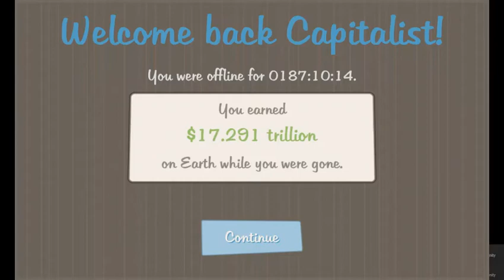187 hours offline... adventure capitalist making money!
make money guick 67 steps